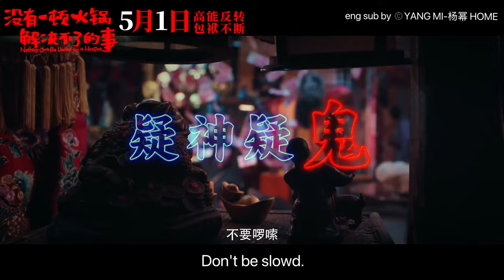New trailer "Nothing Can't Be Undone by a Hotpot" | Yang Mi 杨幂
ខ្សែភាពយន្តបែបកំប្លែង "Nothing Can't Be Undone by a Hotpot" បញ្ចេញ Trailer ថ្មី 🎬

ខ្សែភាពយន្តនេះនឹងត្រូវចាក់បញ្ចាំងនៅថ្ងៃទី 1 ខែឧសភា នៅក្នុងរោងកុនប្រទេសចិន🇨🇳